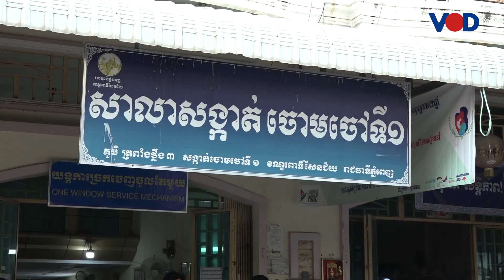កម្មកររោងចក្រខេនធើរេនតវ៉ាយកសម្ភារពីអាជ្ញាធរមកដេកយាមមុខរបងរោងចក្រឡើងវិញ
កម្មកររោងចក្រខេនធើរេនប្រមាន២០នាក់បានលើកគ្នាទៅស្នាក់ការសាលាសង្កាត់ចោមចៅ១ នៅព្រឹកមិញនេះ ដើម្បីទាមទារយកសម្ភារដែលអាជ្ញាធរបានរុះរើកាលពីពេលកន្លងទៅ ដើម្បីយកមកបន្តការដេកយាមនៅមុខច្រកចូលរោងចក្រឡើងវិញ។
ការទាមទារនេះ គឺដោយសារការបារម្ភខ្លាចថៅកែរោងចក្រលួចដឹកសម្ភារដែលនៅសេសលស់ចេញ និងទាមទារប្រាក់អត្ថប្រយោជន៍តាមច្បាប់ការងារ២ចំណុះដែលនៅសល់ដល់ពួកគេ។